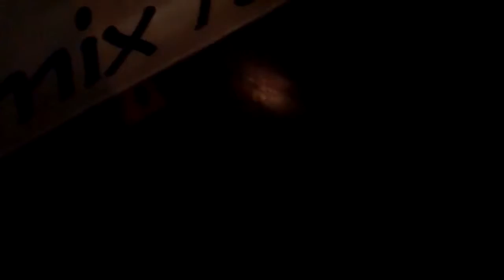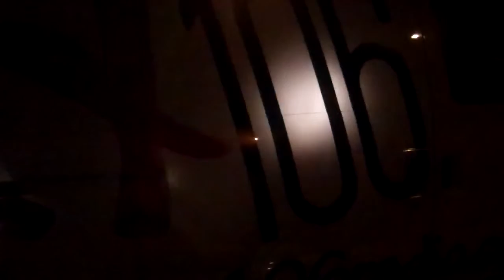The Bandit Is Back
Greg Bandy is one of the most important jazz drummers living. Buy his CD here: Here is .

We found out this morning, The Bandit is Back and he's stolen something quite important. Find the missing item and win $5000!

Bandit Edition Trans Am 1 of 77 signed by the Bandit himself Burt Reynolds.